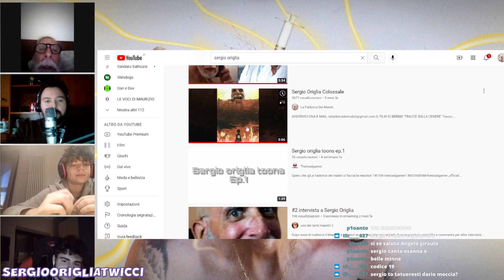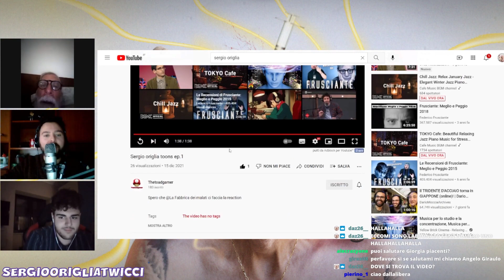Sergio Origlia Toons reaction